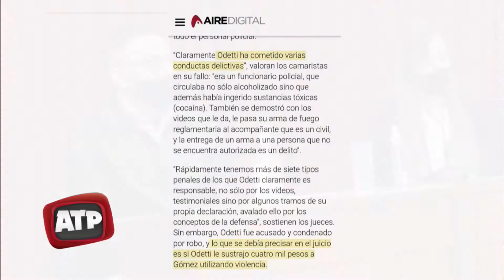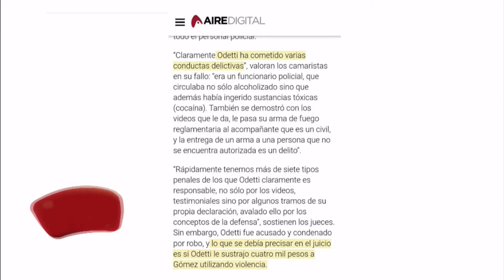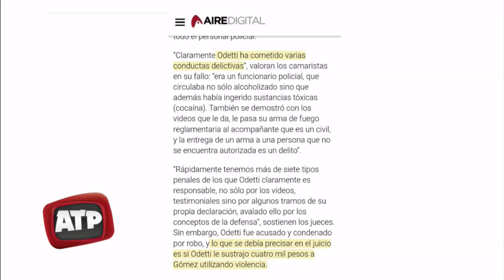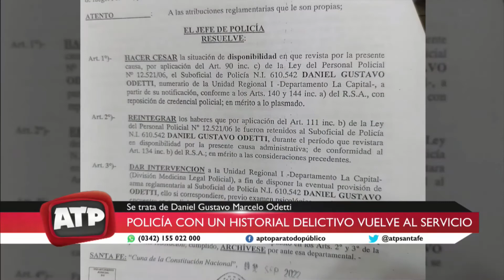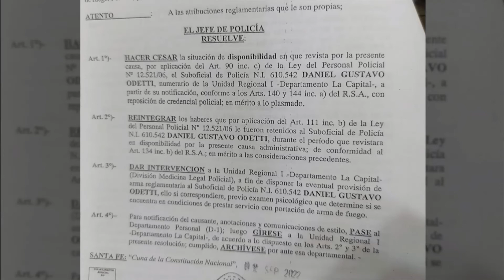Policía con historial delictivo vuelve al servicio - ATP 27 09 22